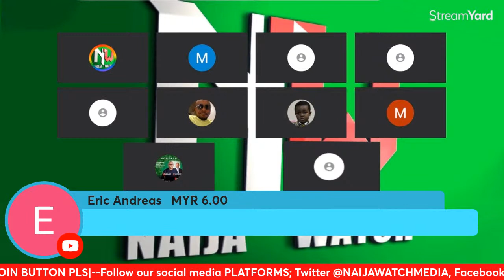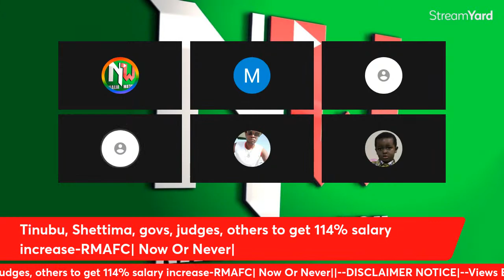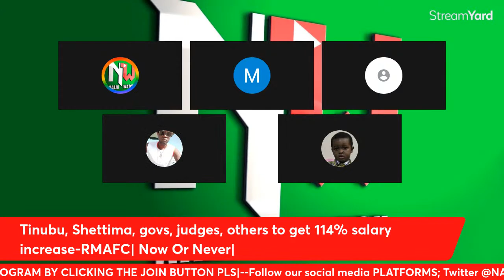(23-6-23) REACTIONS | Today Should Be The Last Day With This Case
(22-6-23) Tinubu, Shettima, govs, judges, others to get 114% salary increase-RMAFC| Now Or Never|